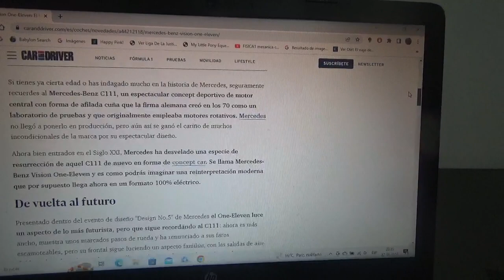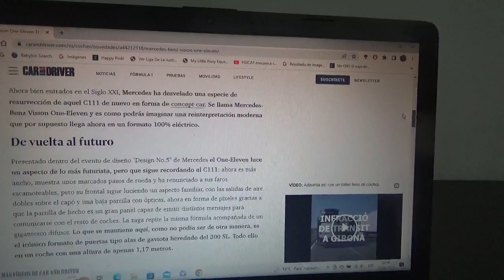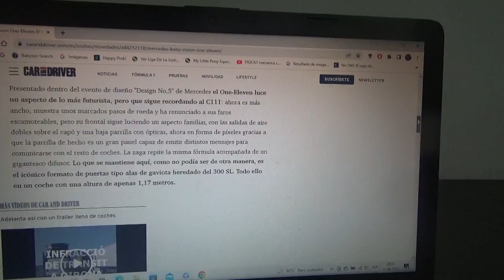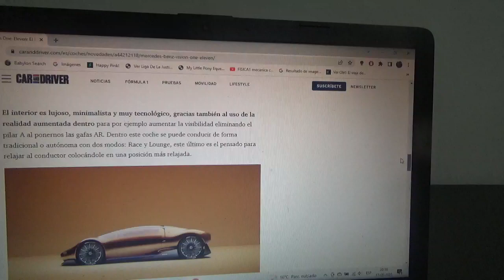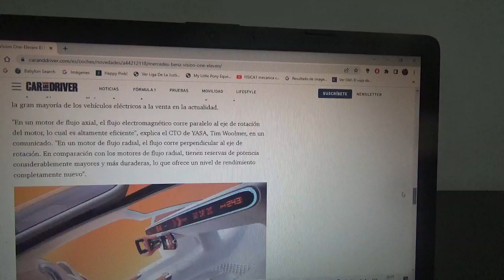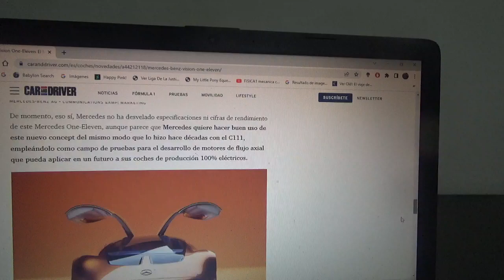Mercedes Benz Vision One Eleven información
En este vídeo les enseño sobre este coche concept car inspirado en el prototipo de los 1970 C111 el cual es un coche totalmente eléctrico y posee motores eléctricos usados en los coches de la exclusiva marca automotriz sueca Koenigsegg